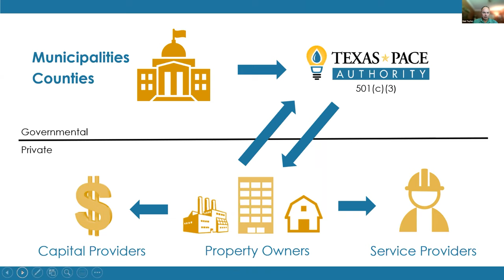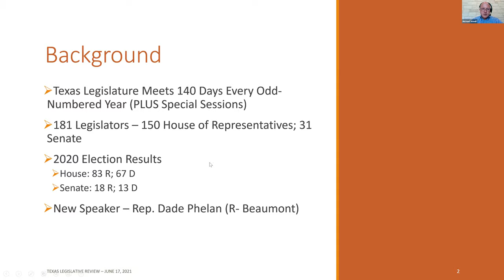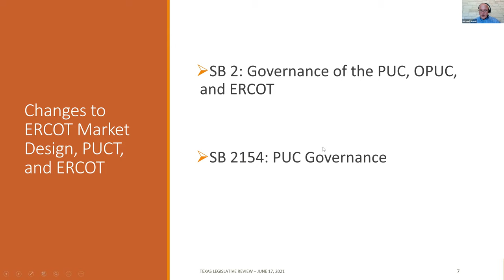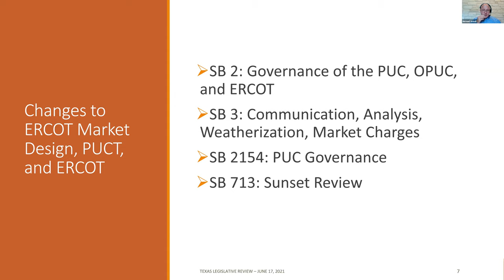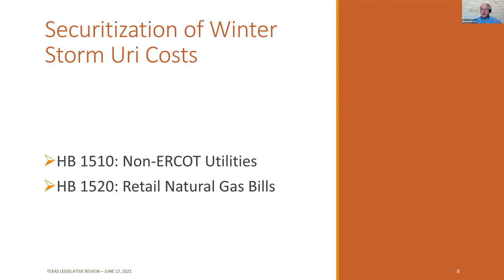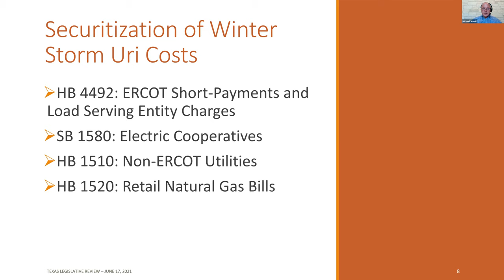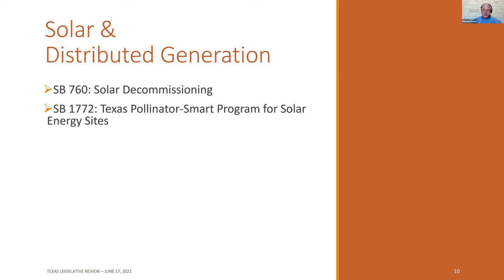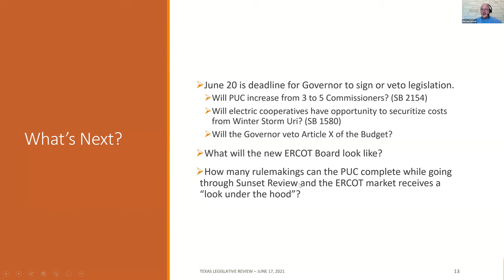T5 PACE Legislative Review of Energy Issues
What happened at the 2021 Texas legislature?

Join us to hear from attorney Michael Jewell, who will discuss the major issues that shaped the session and, in particular, legislation directed at the power and energy markets which impact the Texas PACE industry.

Michael Jewell is an attorney at Jewell & Associates, PLLC. Licensed by the State Bar of Texas since 1989, Michael’s legal practice primarily focuses on representing clients before the state and federal regulatory agencies and enforcement entities on matters addressing electricity, telecommunications, and professional regulation. Michael also has been involved in Texas government affairs and public policy for more than 25 years. He has served as a legislative and regulatory advocate for national and international corporations, including AT&T, Reliant Energy, Enel X, and Direct Energy, on matters involving the competitive electric and telecommunications markets. In his role, Michael has helped shape and advocate his clients’ public policy positions with state legislators, key executive officials, and state regulatory agencies, including testifying before state legislative committees. Michael also has served on the staff of several state officials, including Governor George W. Bush. He attended the University of Texas at Austin for both his undergraduate and law school education.